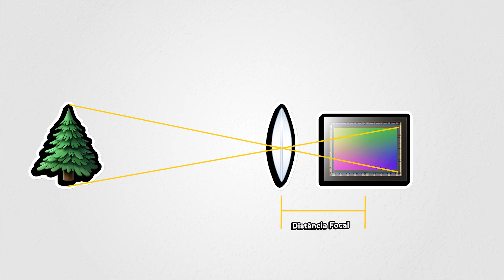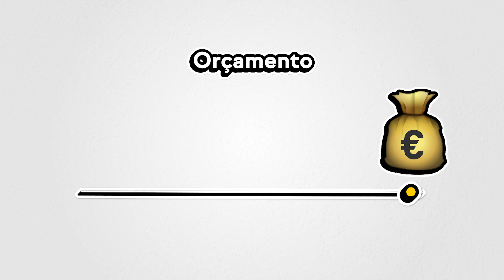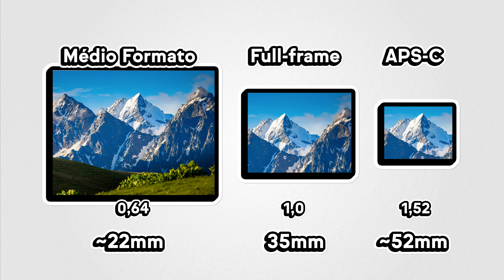MATERIAL FOTOGRÁFICO ESSENCIAL: As melhores dicas para iniciantes | Worten View Finder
Queres entrar no mundo da fotografia e não sabes bem por onde começar? 📸
Neste episódio o Bernardo Almeida e o fotógrafo Tiago Sales vão ajudar-te a escolher o melhor material de fotografia para iniciantes tendo em conta os teus objetivos e orçamento. Vamos discutir que camera fotografica escolher, as melhores lentes, sensores e acessórios indispensáveis. 🚀

Sabes qual a melhor camera para começar a fotografar profissionalmente? Este episódio está repleto de dicas imperdíveis para quem está a começar no mundo da fotografia. Deixa-te guiar pelos conselhos do Tiago Sales e eleva a qualidade das tuas fotos!

00:00 Intro
00:26 Experiência do fotógrafo Tiago Sales
01:15 Tipos de câmaras
02:32 Tipos de sensores
04:05 Os megapixels interessam?
04:50 Como escolher uma lente para camera?
06:46 Acessórios de fotografia
07:53 Resumo e dicas finais

Subscreve o nosso canal e fica a par de todos os lançamentos e notícias de tecnologia: